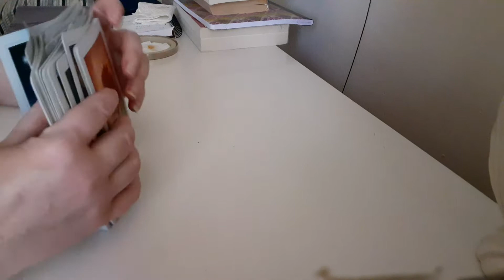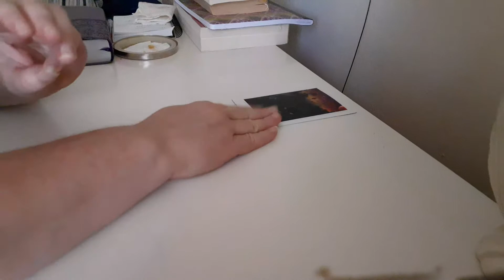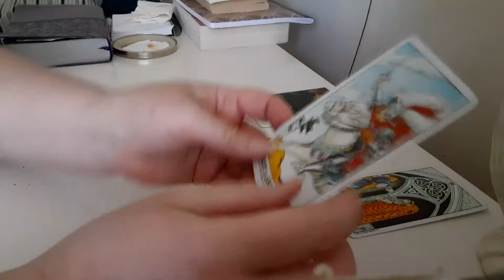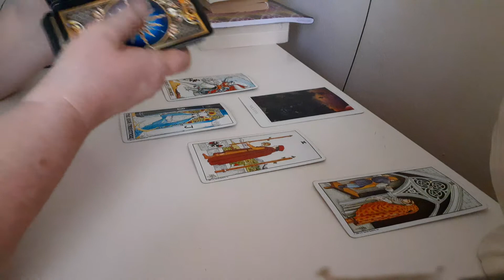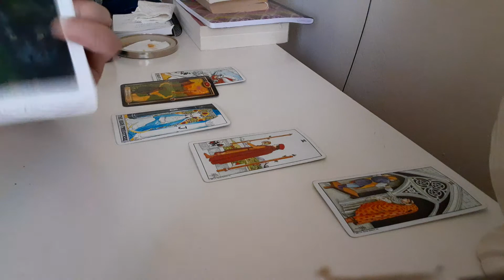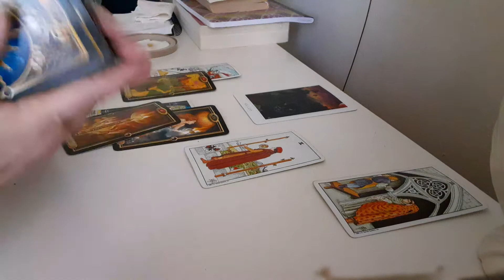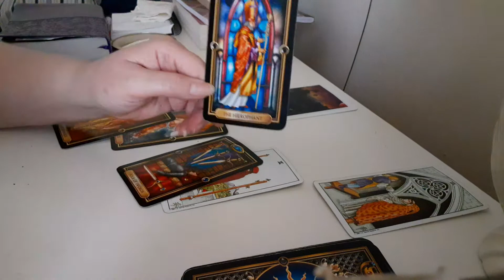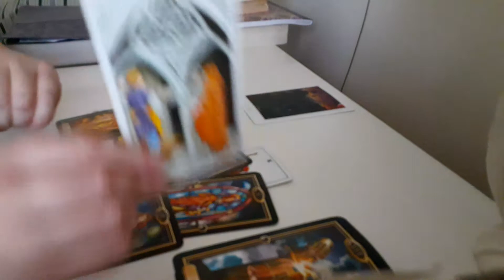⚡💖⚡DAILY VIBES~"YOU Have The POWER!!"🤘💥~AUGUST 20, 2020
DAILY VIBES TAROT READING AUGUST 20
, 2020